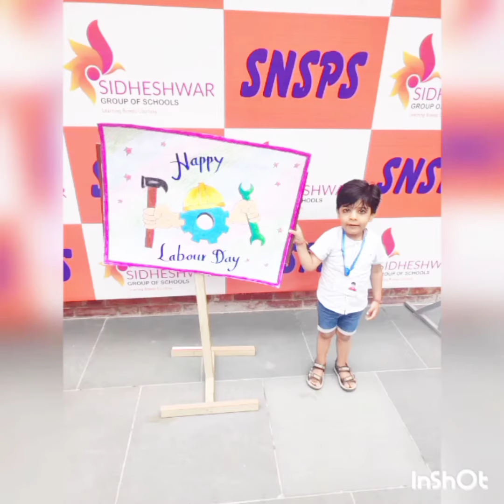celebrating labour day